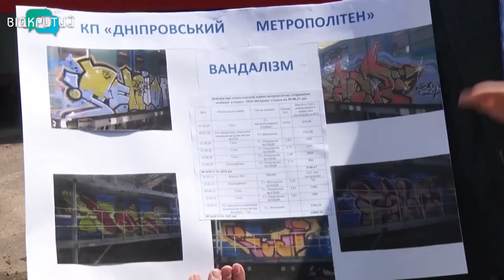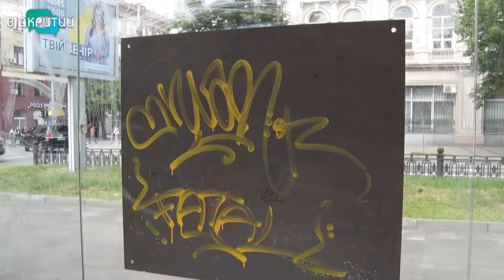У 2020-му зіпсований вандалами громадський транспорт обійшовся міському бюджету у 8 млн грн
Розбиті вікна, зіпсовані сидіння та розписані  салони. У Дніпрі від рук вандалів страждає громадський транспорт Дніпра. Зіпсоване  відновлюють коштом бюджету громади. Зокрема, у 2020 році  з міського бюджету витратили на це 8 мільйонів гривень. _______________________________________________